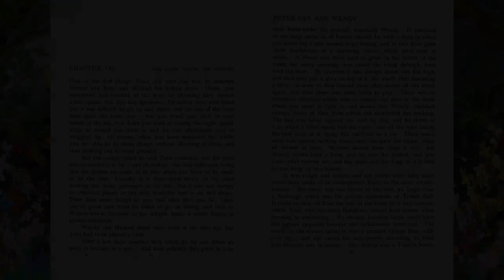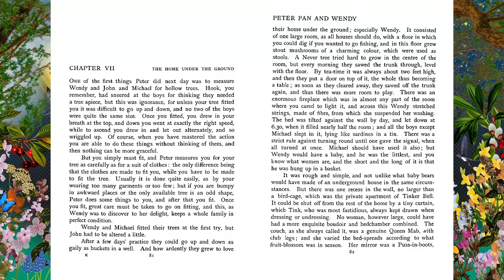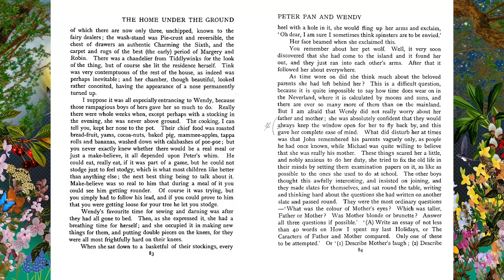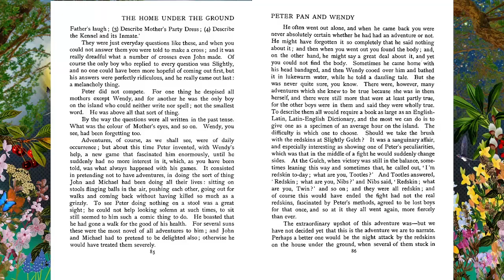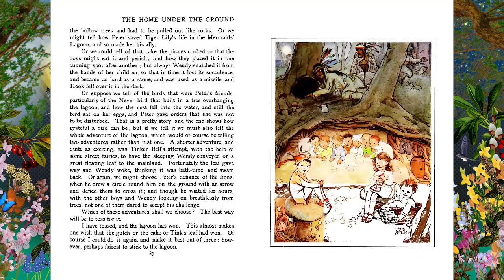"Peter and Wendy" Chapter 7 by J. M. Barrie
"Peter and Wendy"
by J. M. Barrie
Chapter 7- The Home Under the Ground

"Peter and Wendy" is a classic novel written by J.M. Barrie, first published in 1911. It is a beloved children's story that has captivated readers for generations. The novel is a whimsical and imaginative tale that explores themes of childhood, adventure, and the magic of never-growing up.

The story follows the adventures of Peter Pan, a boy who can fly and never grows up, and Wendy Darling, a kind and motherly girl. Peter Pan visits the nursery of the Darling family in London, where he befriends Wendy, her brothers John and Michael, and their dog Nana. With a sprinkle of fairy dust and the guidance of Tinker Bell, Peter Pan whisks the children away to the magical world of Neverland.

Neverland is a place of endless adventure, inhabited by pirates, mermaids, fairies, and Native Americans, among other fantastical creatures. Peter is the leader of a group of Lost Boys who, like him, have run away from their homes and families. They live carefree lives in Neverland, engaging in battles with Captain Hook, the cunning and vengeful pirate who is Peter's arch-nemesis.

The heart of the story lies in the conflict between Peter Pan's desire to remain forever young and free from responsibilities and Wendy's longing for the comforts and love of home. Wendy takes on a motherly role for the Lost Boys and tries to bring a sense of order and nurturing to their wild existence. This contrast between Peter's eternal youth and Wendy's nurturing nature forms a central theme of the novel.

As the story unfolds, the children face various adventures and challenges in Neverland, including encounters with pirates, encounters with the Native American tribe led by Princess Tiger Lily, and even a face-off with a crocodile that haunts Captain Hook. Throughout their journey, they learn about bravery, friendship, and the power of imagination.

The character of Captain Hook represents the embodiment of adulthood and its constraints. He is a villainous figure who seeks revenge on Peter Pan for his loss of a hand to a crocodile. Hook's obsession with Peter mirrors the conflict between eternal youth and the inevitability of growing up.

In the end, Wendy and her brothers decide to return to London, recognizing the importance of family and home. Peter Pan, however, chooses to remain in Neverland, forever chasing adventures and escaping the confines of adulthood. Wendy leaves a window open for him to visit, but Peter Pan never returns.

"Peter and Wendy" is a timeless story that continues to enchant readers of all ages. It reminds us of the magic of childhood, the value of imagination, and the bittersweet nature of growing up. The characters, including the mischievous Peter Pan, the nurturing Wendy, and the dastardly Captain Hook, have become iconic figures in literature and popular culture. The novel's exploration of the tension between the desire for eternal youth and the inevitability of adulthood resonates with readers, making it a classic that endures through the generations.